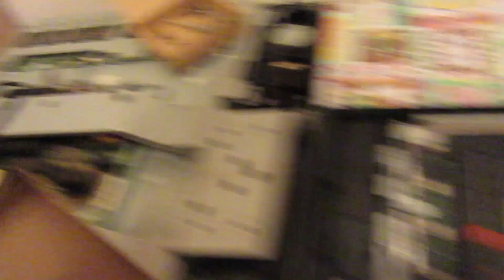Tentativo di trapianto LCD tra tv Thomson e TV Sharp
tentativo fallito di trapianto del pannello lcd tra due televisori lcd, al prossimo compatibile per riprovarci!